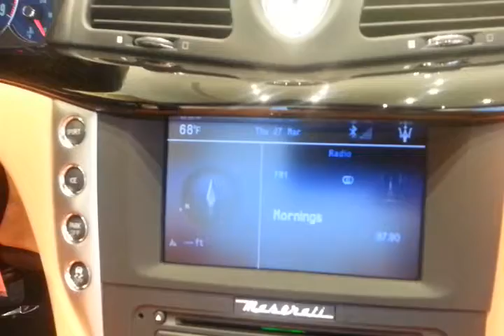For Sale- 2014 Grigio/Cuoio with Black Stitch Maserati GTC Video Walkaround Best Maserati Video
This 2014 Maserati GTC was custom made with Grigio Granito and Cuoio interior with Nero Stitch on the seats and Headrests.  Also has High Gloss Piano Finish, Black seat-belts and a Nero Convertible Top.  20" Neptune Grigio Mercury Wheels, Red Anodized Brake Calipers make this one of the most unique GranTurismo Convertibles on the market today.  Stop in our showroom at 4222 Parkway Place Dr, Grandville MI 49418 or visit us directions to our showroom you can also find out more about our cars